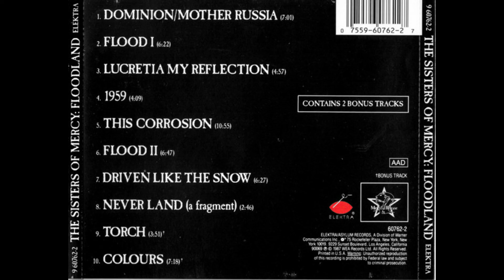The Sister Of Mercy_._Floodland (1987)(Full Album)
Floodland is the second studio album by English gothic rock band the Sisters of Mercy. It was released on 16 November 1987, through Merciful Release internationally and distributed by WEA, with Elektra Records handling the United States release.

Canción: Dominion" / "Mother Russia
Artista: The Sister Of Mercy
Álbum: Floodland
Con licencia cedida a YouTube por: WMG (en nombre de East West Records UK Ltd); UNIAO BRASILEIRA DE EDITORAS DE MUSICA - UBEM, BMI - Broadcast Music Inc., SOLAR Music Rights Management, LatinAutorPerf, Sony Music Publishing y 6 sociedades de derechos musicales

Canción: Driven Like the Snow

Canción: Never Land (a fragment)